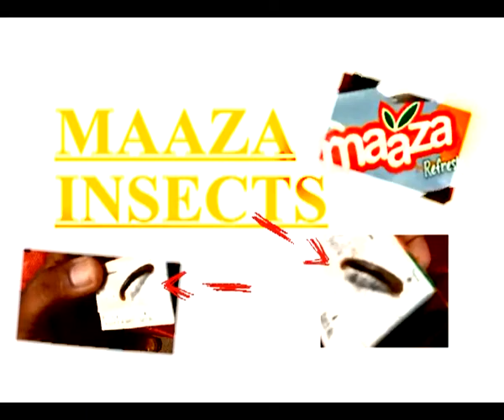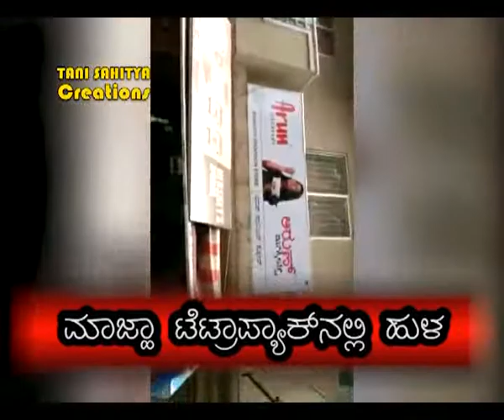MAZA "INSECTS" BE CAREFULL